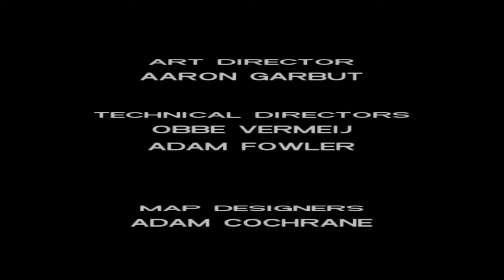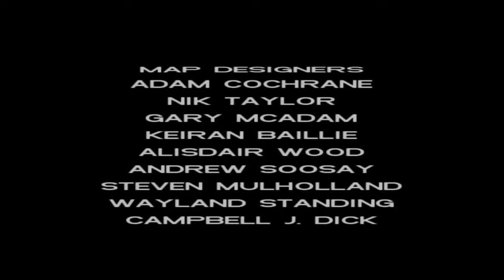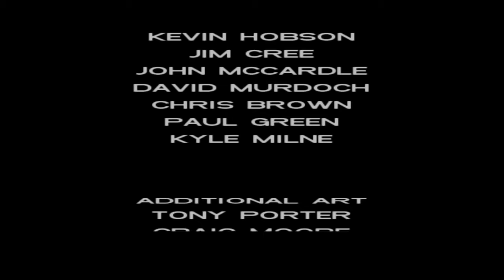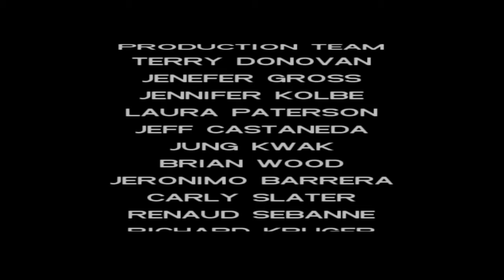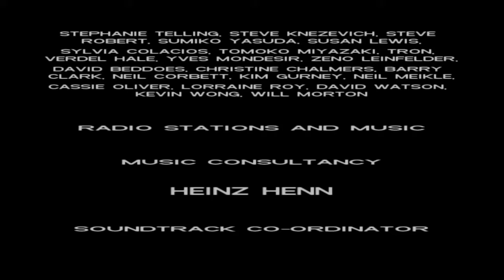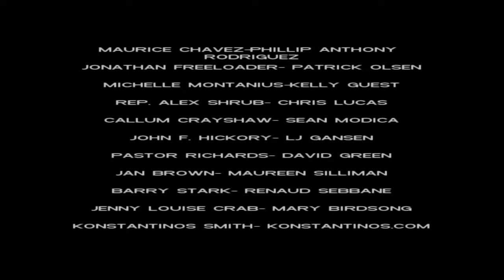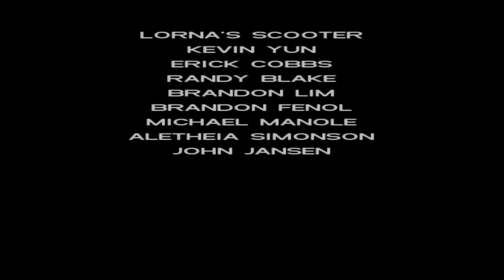Detonado GTA Vice City (PS4) - Missão #61 [Final]: Keep your Friends Close... + Créditos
Missão no. 61 (final) do GTA Vice City e créditos do jogo.

Gravado usando a ferramenta de captura do PlayStation 4.